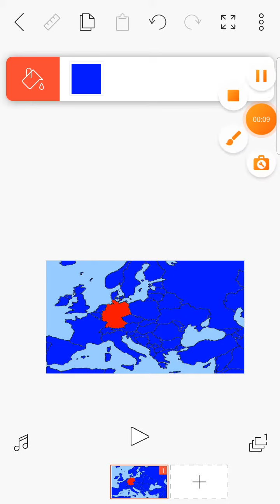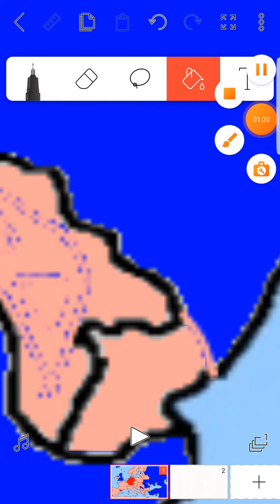Germany Vs Europe